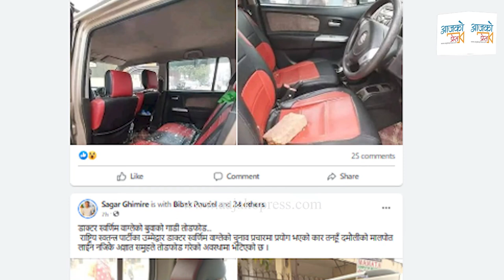स्वर्णिमका बुवाकाे गाडी फुटाउने काे ? गाडीभित्रकाे चाबी नक्कली कि सक्कली ? Swornim Wagle